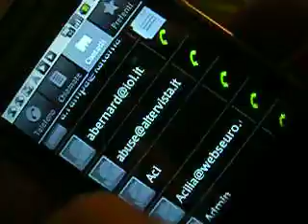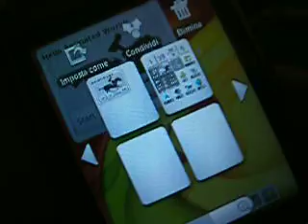tattoo android 2.1